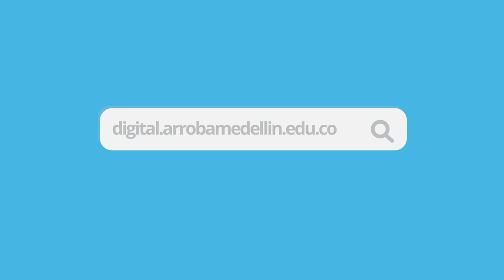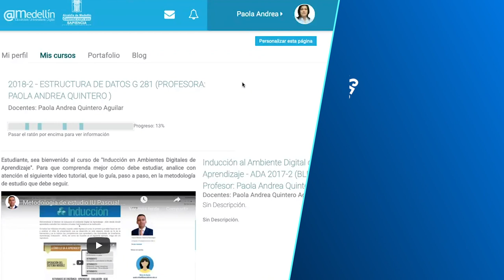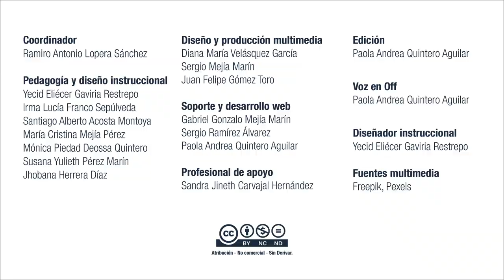Curso de Inducción Reconocimiento del LMS